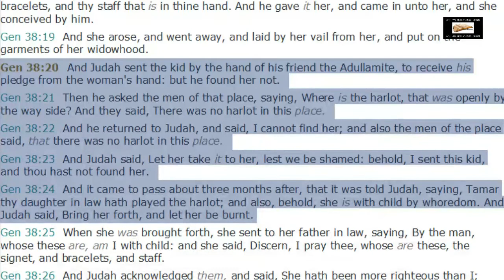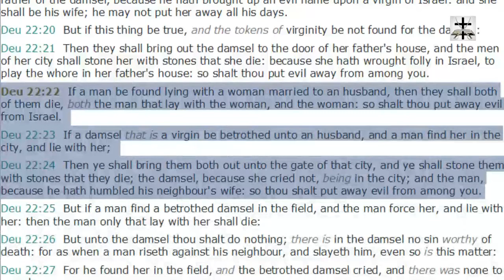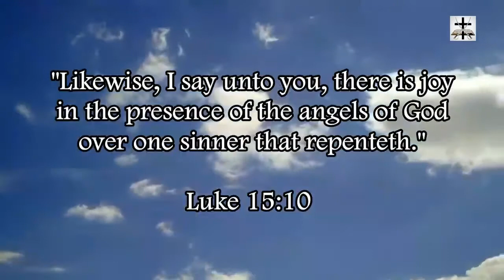The Penalties Of Prostitution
Proverbs 11:21 (KJV) - "Though hand join in hand, the wicked shall not be unpunished: but the seed of the righteous shall be delivered."